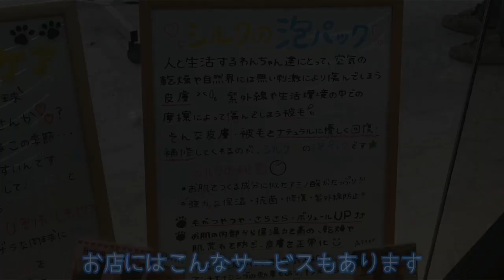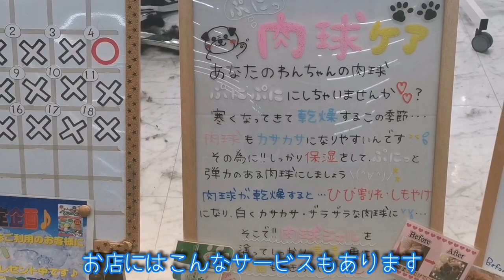元保護犬たちの大冒険😉👍✨爪切りにみんなで出発だぁ〜！！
みんなで爪切りの旅に出かけましたよ～
初めて乗るエレベーターにドキドキの子どもたち。
商品棚の商品にくぎ付けの子どもたち。
色々な子どもたちを是非見てください。

Ayachannelはかわいい元保護犬たちのたくさんの初めての体験をお届けしています。

５わんこ　あったら嬉しいものリスト